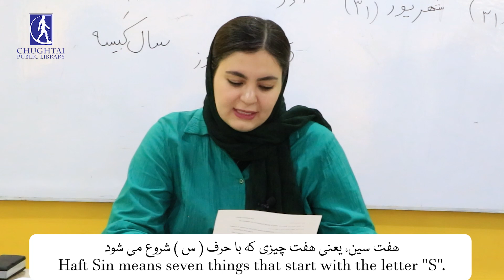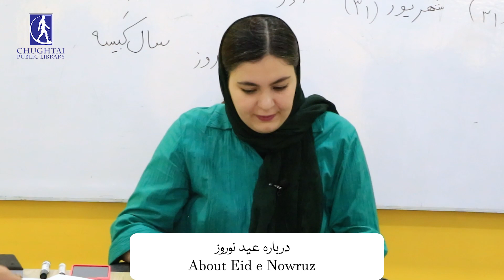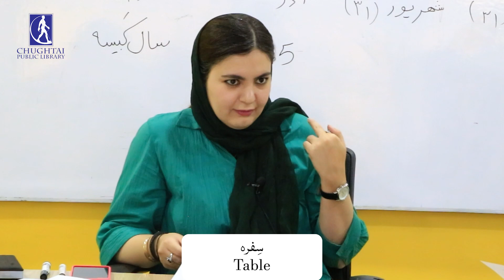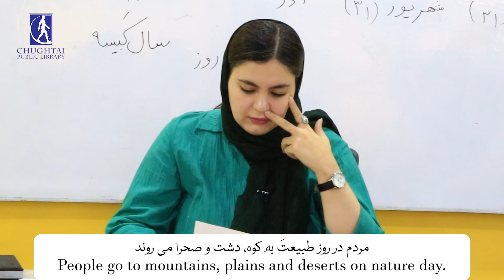Persian Language Course ( فارسی زبان کا کورس ) Important Persian words | Chughtai Public Library